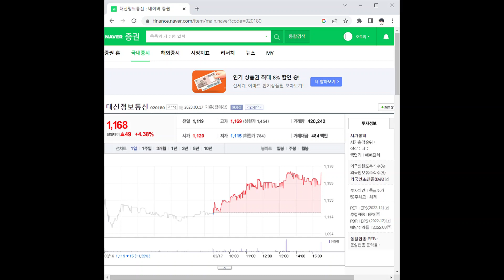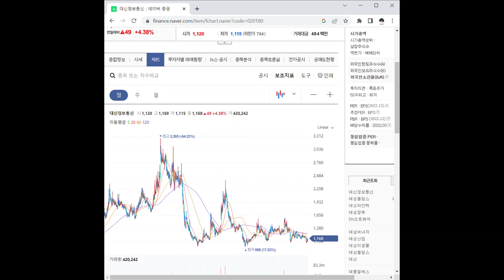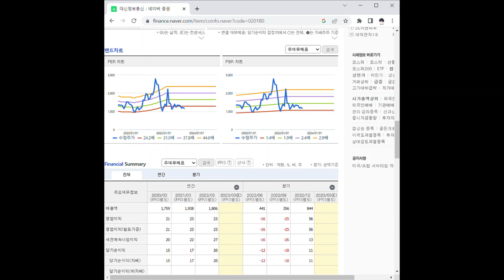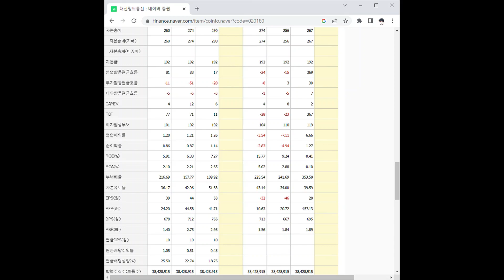020180대신정보통신 주가 전망 및 차트 분석